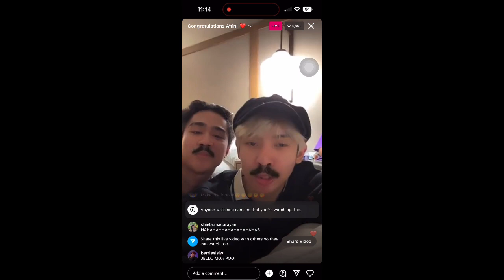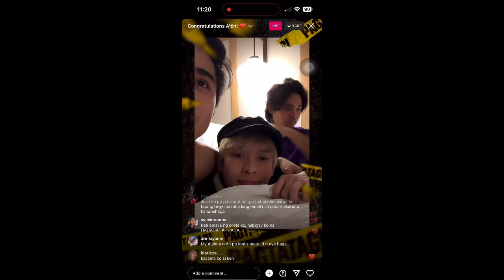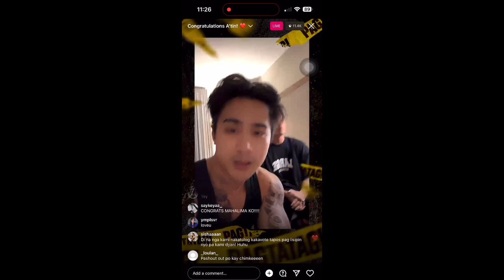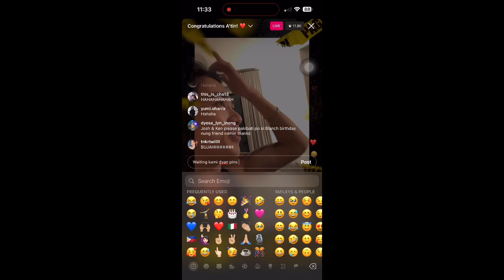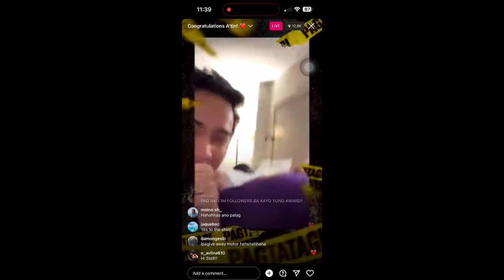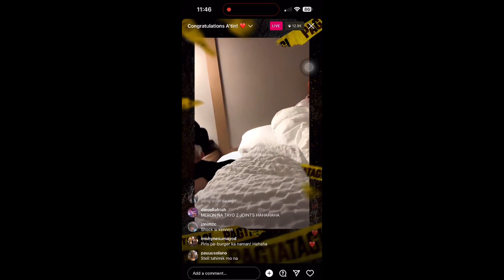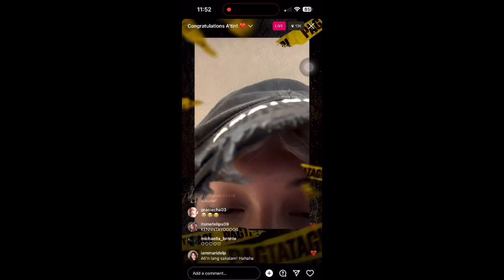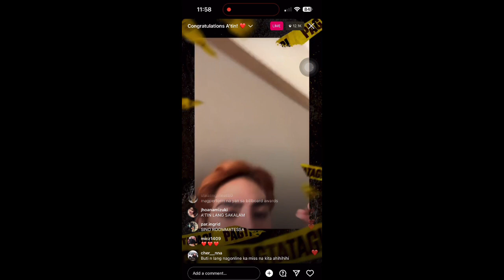SB19 IG LIVE Aug. 09 || BBFANARMY2023 || Congratulations A’TIN ❤️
SB19 INSTAGRAM LIVE

SB19 Congratulate A’TIN for winning the Billboard Fan Army Face-Off 2023